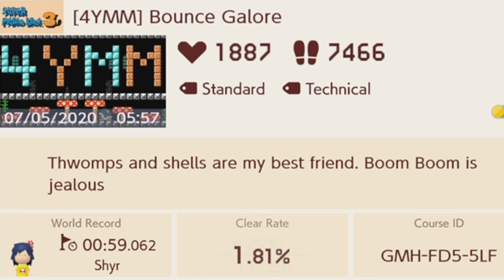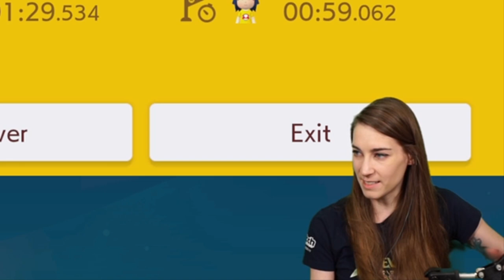DID SOMEONE SAY CAKE? 4YMM WEEK 2!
4YMM week 2 levels are here!
Hot Lava Cake - 068-55J-SLG - MegaTefyt
Hot Lava Cake is a 3D World level with different challenge rooms. You have to reach the exit of each room before the rising lava gets you. Will you reach the cake or is it just a lie?

Lemmy’s Lost His Marbles! - SN7-4KX-42H - Mini Barf
A puzzle course based around visual illusions where the player must help Lemmy vanquish his inner demons, or risk joining him on his slow descent into madness.

Bounce Galore - GMH-FD5-5LF - Space Pig
Bounce Galore is a fun kaizo lite bounce level that uses stacked thwomps along with buzzy beetles to create interesting fast paced setups that are visually appealing and will make everything magically line up!